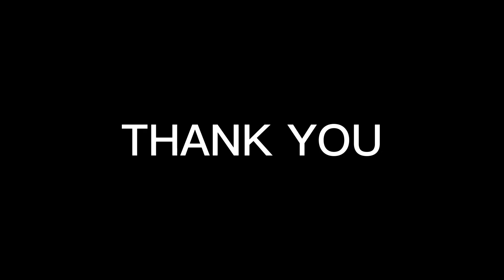YUER BA-10 Tiny Rechargeable Bass Amp Demo We do care about bass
BA-10 Tiny Bass amp is the portable rehearsal room.
-Rated Power:10W
-Bluetooth 5.1 version
-Battery: 3.7V/3000mAh for 4hrs
-Dual Channel:Overdrive/Clean
-Speaker size 2x1.75"
-Interface:Type C
-For electric and acoustic bass,U bass